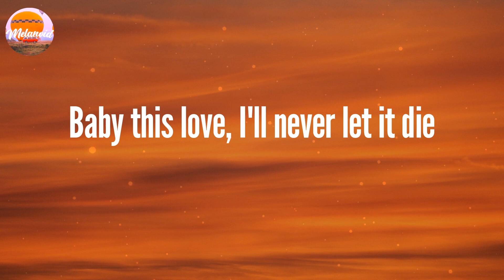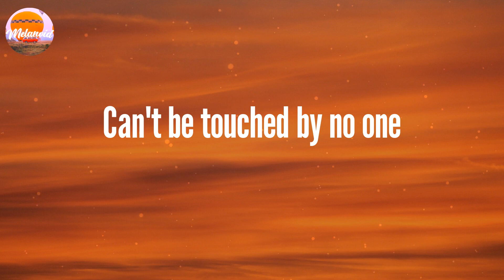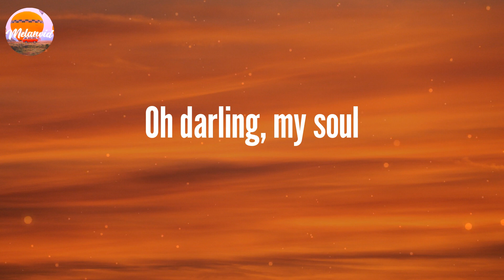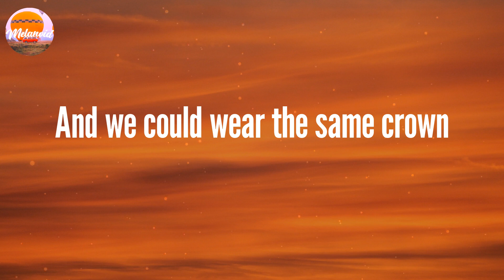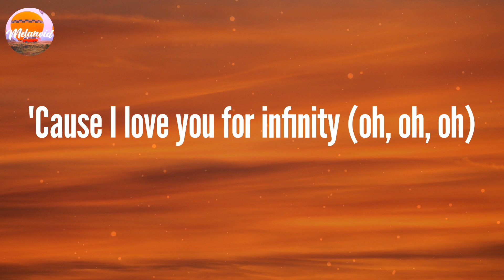Jaymes Young - Infinity (Lyrics)